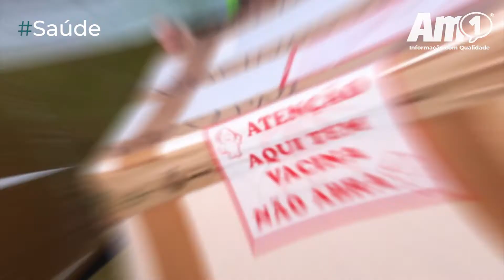VACINAS CONTRA A COVID-19 SÃO ENVIADAS PARA 15 MUNICÍPIOS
Governo estadual envia as vacinas AstraZeneca e Coronavac para atender 15 municípios das diferentes calhas dos rios.